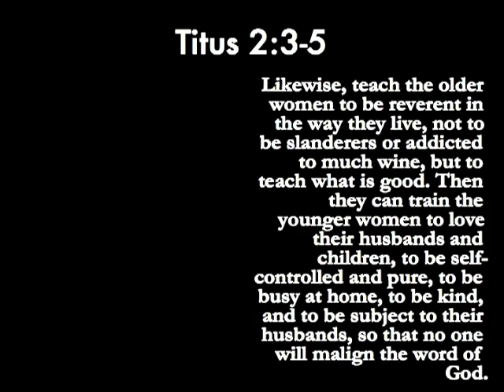Raema Ballantine-Jones: Titus 2 - part 1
In May 2005, Raema Ballantine-Jones was in hospital undergoing treatment for cancer which had returned aggressively after 17 years.

This interview was recorded as a "Titus 2" spot:

Likewise, teach the older women to be reverent in the way they live, not to be slanderers or addicted to much wine, but to teach what is good. Then they can train the younger women to love their husbands and children, to be self-controlled and pure, to be busy at home, to be kind, and to be subject to their husbands, so that no one will malign the word of God. Titus 2:3-5

Raema passed away just three months later.